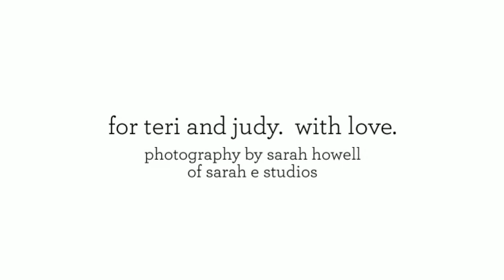A Day in the Life at Home with ALS – The Tyler Family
Larry Tyler from O’Fallon, Missouri, was a loving husband, father, grandfather, devoted friend, coach, and a successful businessman who traveled the world. Larry was diagnosed with ALS in 2014 and passed away just over 18 months later. Despite all the hurdles he faced, Larry managed to keep his sense of humor and faith, while this devastating disease ravaged his body, slowly paralyzing him and eventually robbing him of his life.